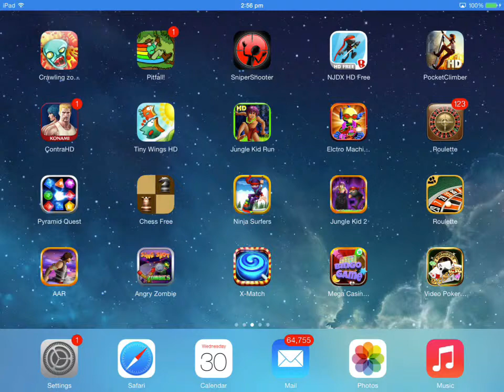Video Poker Lucky Bonaza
Here Comes The Latest Casino Poker game..